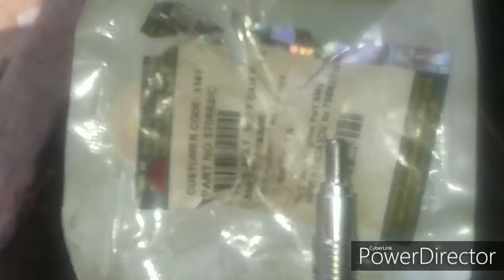Gear shifting 💥 problem Classic 500cc how to solve in hindi salman khan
Bike setting tricks
About this video
ROYAL Enfield Classic 500cc uce engine
Gear shifting problem solution complete process